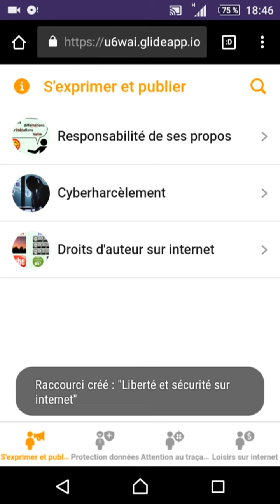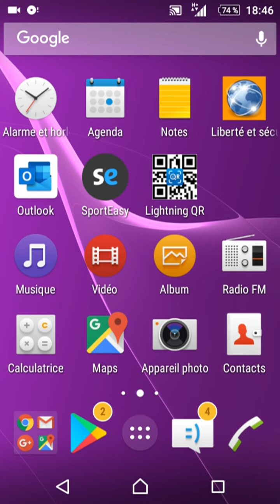Tuto GlideApps 4 - Intégrer l'application dans un smartphone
Tutoriel pour utiliser l'application gratuite GlideApps qui permet de créer ses propres applications mobiles à l'aide d'un simple tableur Google Sheet. Voir aussi mes deux tutoriels précédents :